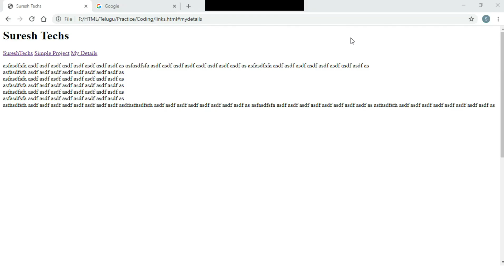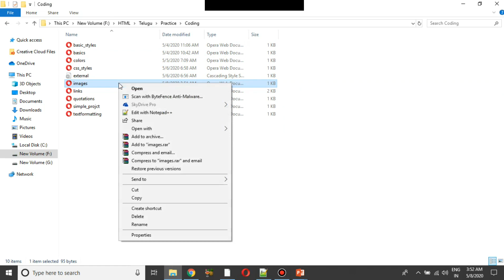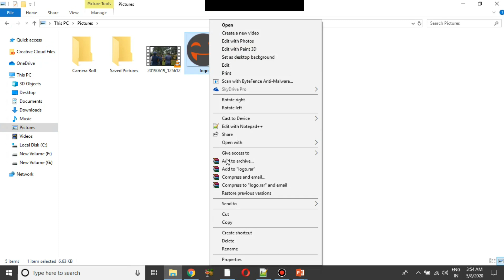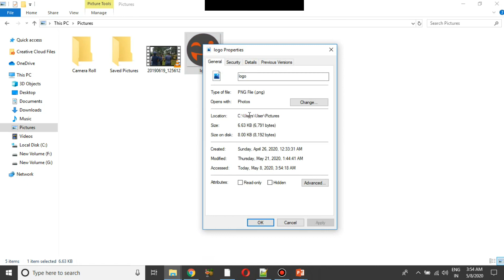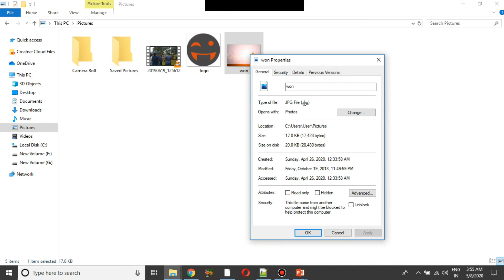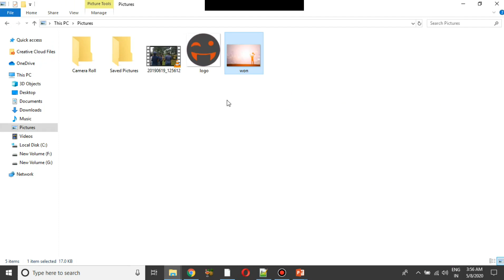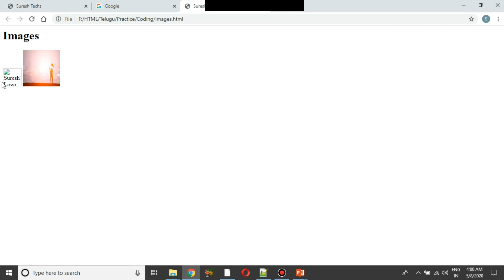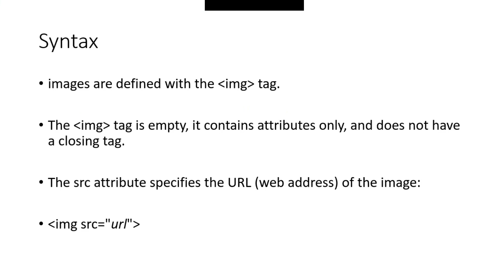తెలుగు | HTML Crash Course For Absolute Beginners | HTML - Images | Part 14 | Suresh Techs